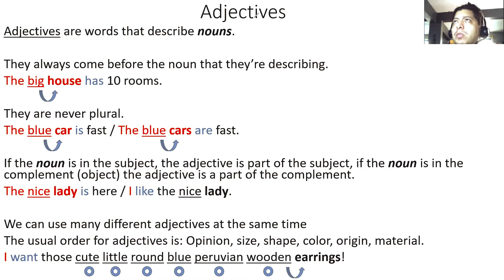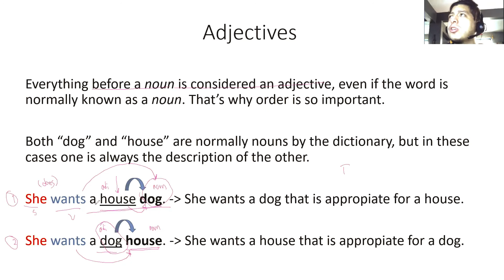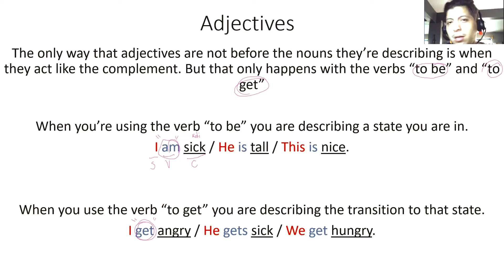Video 10 Adjectives (Adjetivos calificativos) ¿Qué es un adjetivo? ¿Cómo se usan?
We discuss what an adjective is, its rules and types. How they are never plural or conjugated and tend to come before the noun they describe, except when introduced by the verb be ot get.

AUTOEVALUATION! COPY AND PASTE IN YOUR BROWSER BAR.